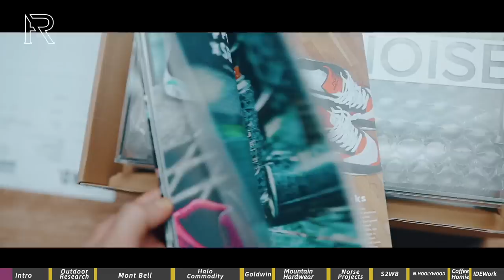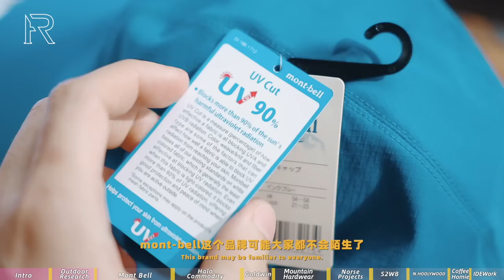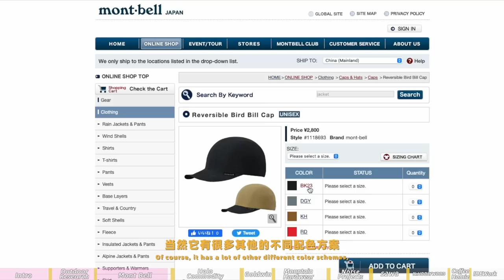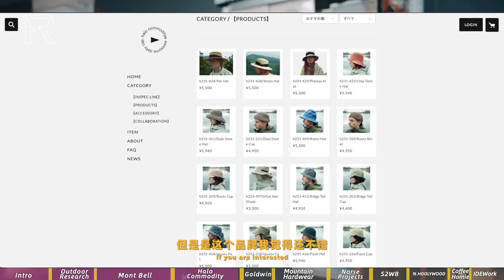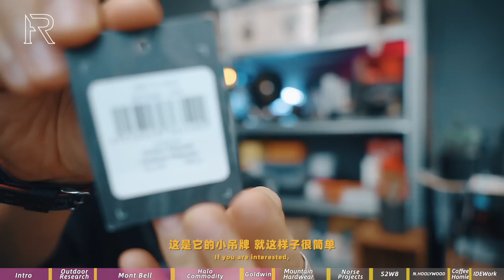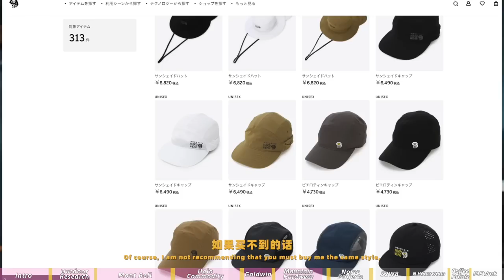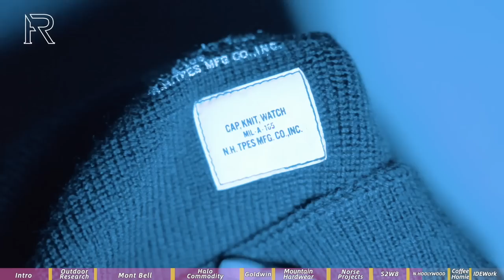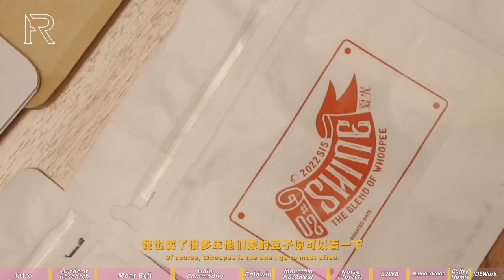「ENG SUB」一再回购的春夏轻薄帽子合辑！时尚+实用就要从“头”开始！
本期影片不包含任何付费内容⚠️
出镜单品皆为自购与赠礼：
Outdoor Research Swift Cap
Mont Bell Stretch O.D. Cap/Reversible Bird Bill Cap
Halo Commodity h231-503/Salt Path Band
Goldwin Stretch Run Cap
Mountain Hardwear Ascent Cap
Norse Projects
S2W8
N.hoolywood
Whoopee
IDEWork